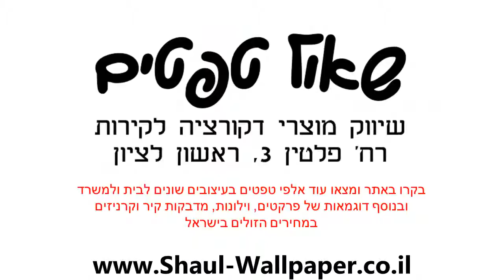טפט מדליונים לקיר בגוון שמנת וכסף